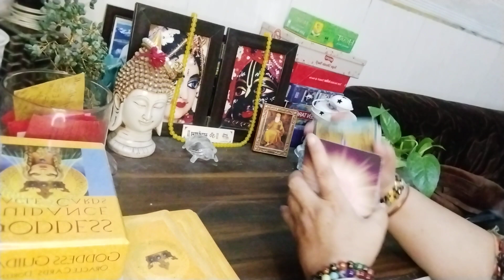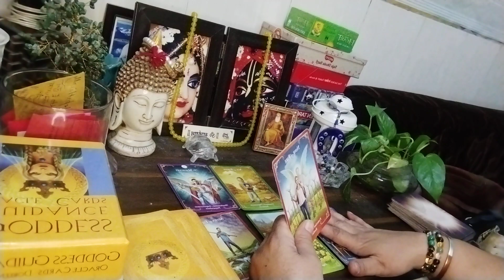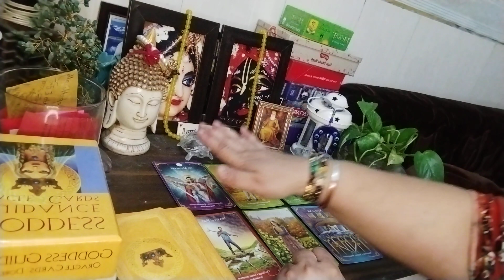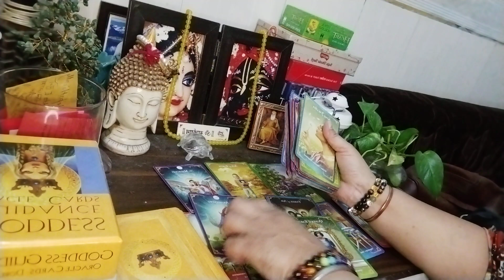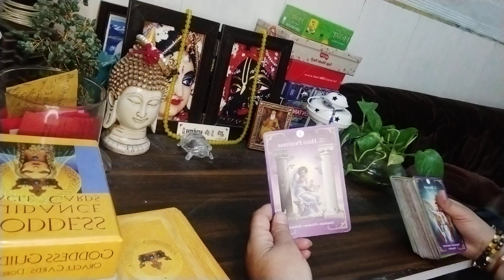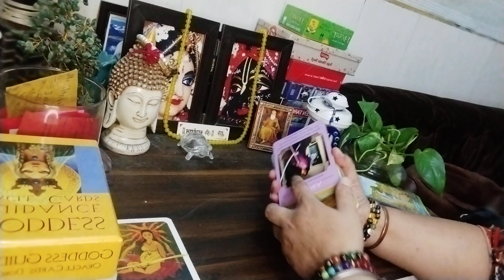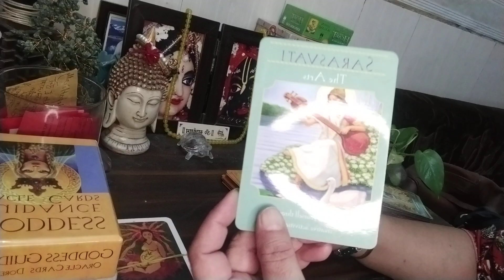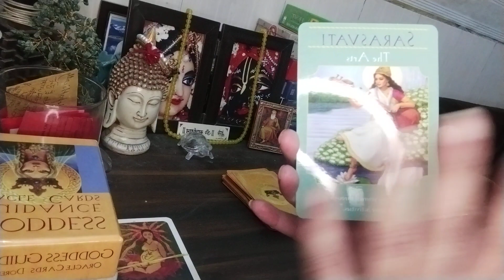aapki love life mei third party kab takk jaayegi😇💕💓💝💖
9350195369 WhatsApp no. for personal reading.